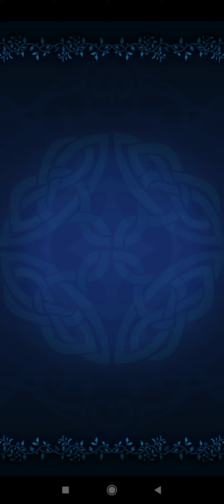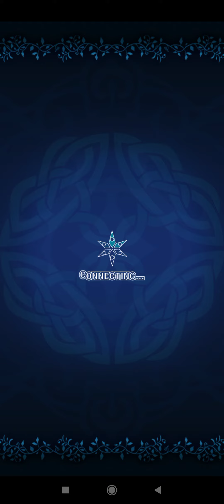Tales of Asteria Day 23